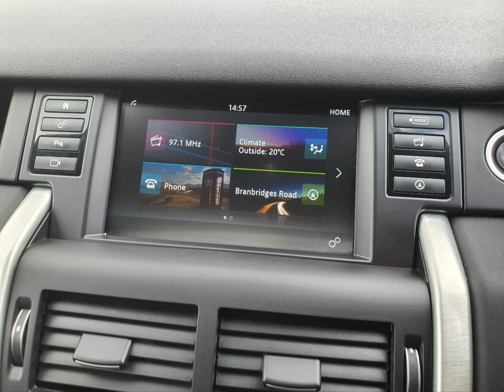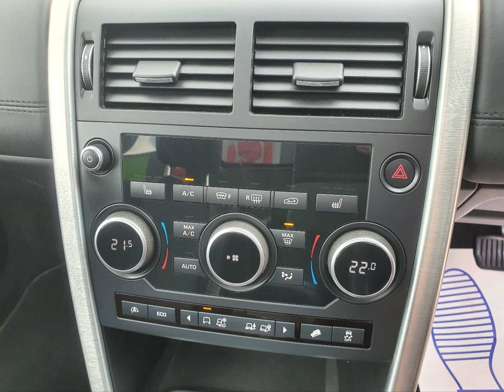YG17JGP Land Rover Discovery Sport 2.0 TD4 HSE Euro 6 in Black + Stills 4K